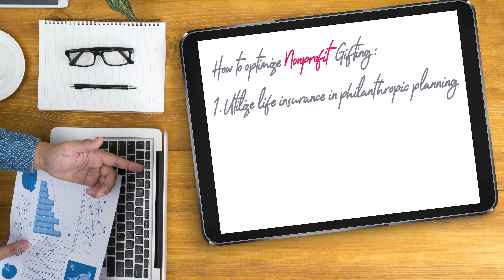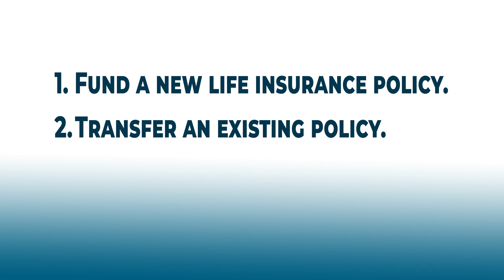Life Insurance in Philanthropy | C3 Financial Partners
Leverage contributions to your favorite nonprofits and potentially turn them into much larger legacy gifts.  Watch now to learn how.